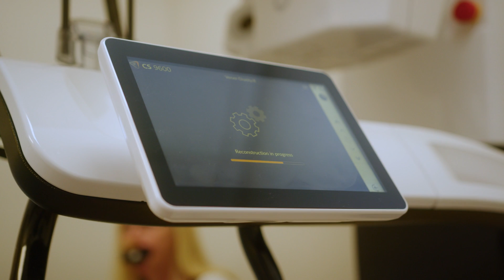Health Key Dental Implants Robotic Assisted PreciDent health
Health Key (Tyson Foods Executive) describes his PreciDent experience. Robotic-Assisted dental implants provide unparalleled precision. Experience the PreciDent difference.